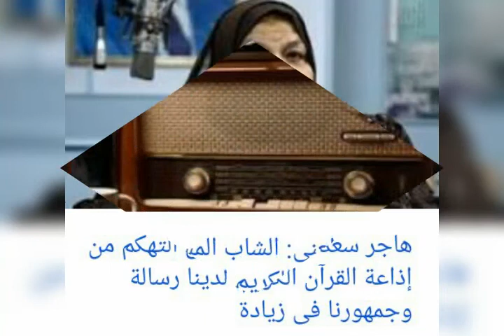تعرف علي سبب بث اذاعة القرآن الكريم من القاهرة في عهد جمال عبد الناصر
لماذا تم بث اذاعة القرآن الكريم في مصر